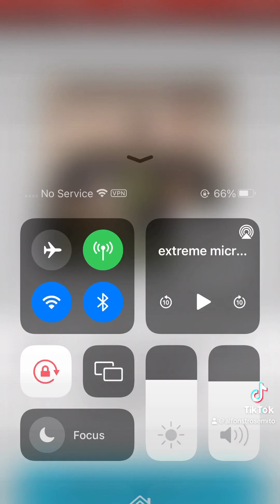Hiphop reinventing pimp beat extreme microphone fiend onemanband